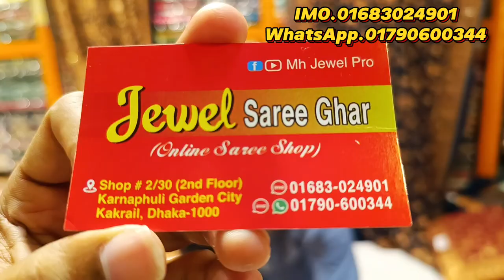ধামাকা অফার মাত্র 2000 টাকায় কিনুন 5000 টাকার অরজিনাল ইন্ডিয়ান পার্টি শাড়ি, jewel saree ghar